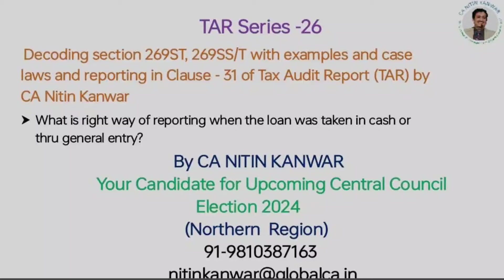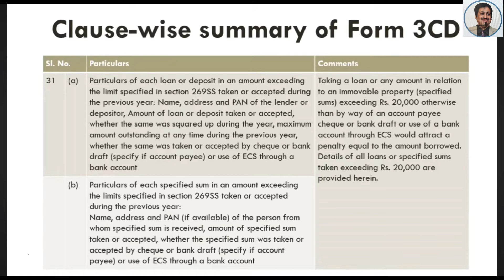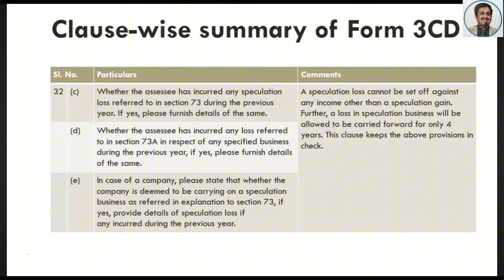Decoding section 269ST, 269SS/T with examples and case laws Clause 31 of (TAR) by CA Nitin Kanwar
Decoding section 269ST, 269SS/T with examples and case laws and reporting in Clause 31 of Tax Audit Report (TAR) by CA Nitin Kanwar